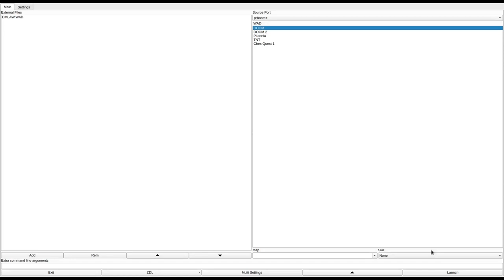DOOM 1 - DMLAW.WAD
re-recorded because the first one had no sound!
added to the "Hall of Shame". "A lot of doors" is an apt description.
called "DMLAW.WAD" in the /idgames FTP.
created by an unknown author on June 18th, 1994.
from the .txt file included with the WAD:
"Large building and outside area. A lot of doors. Good for deathmatch with monsters enabled."